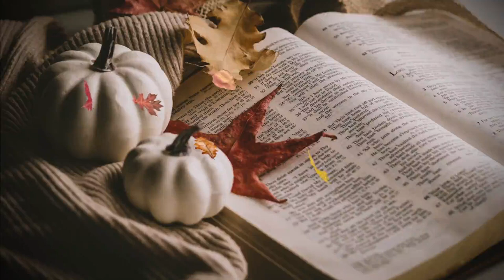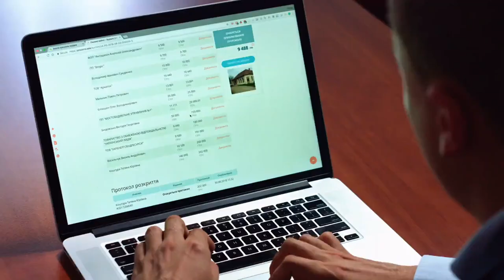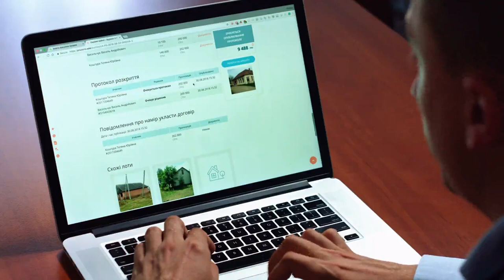Behaviors that indicate I'm trying to seem affluent.Change Grow.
Welcome to change grow, where we help you navigate the world of wealth and status.
Human beings have a natural tendency to seek social status and recognition. One way people try to achieve this recognition is by appearing affluent. While financial wealth is a crucial factor in this pursuit, other non-monetary behaviors also play a vital role in creating an image of affluence. These behaviors can range from wearing expensive clothes to using certain social cues and body language. In this context, it is essential to understand the different behaviors that people adopt to create an impression of wealth and status. By recognizing these behaviors, one can gain insights into the psychology of social status and learn how to present themselves in a way that creates a favorable impression in social circles.